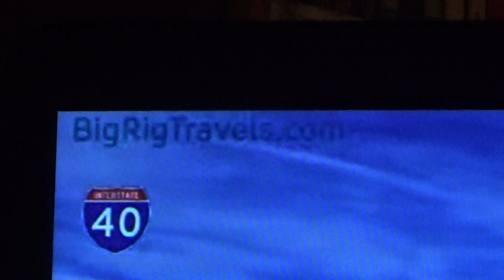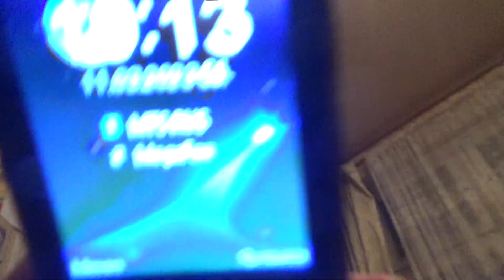Мы в Техасе!!!!!